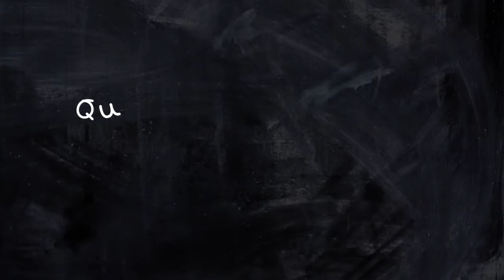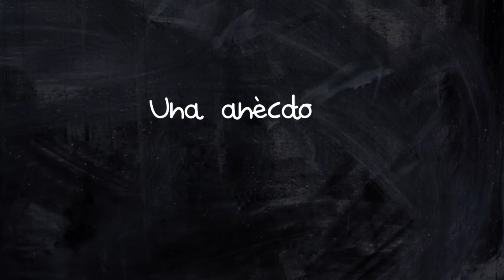Joan Llagostera Pérez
El senyor Llagostera porta 33 anys desenvolupant la seva tasca com administratiu al Centra d'Atenció Primària Manso de Barcelona.